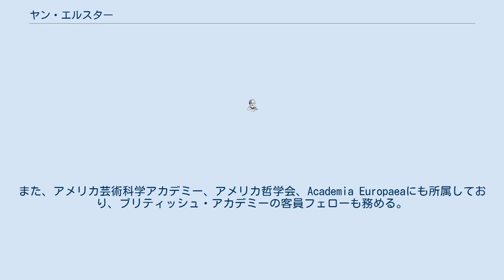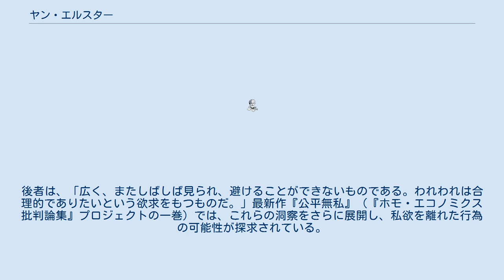ヤン・エルスター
ヤン・エルスター（Jon Elster、1940年2月22日 - ）は、ノルウェーの社会理論家、政治学者。
社会科学の哲学や合理的選択理論についての著作がある。
分析的マルクス主義者の代表格でもある。
新古典派経済学や公共選択論を、行動主義的・心理学的な理由にもとづいて批判している。
 オスロ出身。
エルスターはカール・マルクスについての学位論文によって、パリのソルボンヌ大学から博士号を取得した 。
指導教員はレイモン・アロンである。
エルスターはセプテンバー・グループに長年所属していたが、1990年代初頭に脱退した。
オスロ大学歴史学部で教鞭をとった後、シカゴ大学の哲学部と政治学部にて寄付講座教授を務めた。
現在、コロンビア大学ロバート・K・マートン社会科学教授（政治学・哲学）ならびにコレージュ・ド・フランス終身教授である。
1997年にジャン・ニコ賞、2016年にヨハン・スクデ政治学賞を受賞した。
 エルスターはノルウェー科学・人文学アカデミーの会員である。
また、アメリカ芸術科学アカデミー、アメリカ哲学会、Academia Europaeaにも所属しており、ブリティッシュ・アカデミーの客員フェローも務める。
 父はジャーナリスト／著作家にしてノルウェー放送協会CEOのトロルフ・エルスター、母は詩人のマリ・エルスターである。
 エルスターはいくつもの大学から名誉博士号を得ている（バレンシア大学、ストックホルム大学、トロンハイム大学、ルーヴァン・カトリック大学、トルクァト・ディ・テラ大学、コロンビア国立大学）。
また、重慶大学の客員教授でもある。
 エルスターの著作の特徴は、合理的選択理論に代表される分析的手法によって、文学や歴史から数多くの事例を引きつつ、哲学的・倫理学的な考察を行っていることである。
ダニエル・リトルはある書評にて次のように述べている。
「エルスターは様々な学問領域における重要な貢献を果たした。彼の書物が扱うテーマの幅広さと深さは、学問の専門分化が著しい現在、稀に見るものである。政治学者だけでなく、経済学者や哲学者も彼を読み、議論している。彼の著作の要点を一言でまとめることは難しい。というのも、経済学、政治学、歴史学、哲学、そして心理学といった広範な分野における深い理解のもと、彼の著作は書かれているからだ。」 エルスターは社会科学の哲学者としての側面をもつ（『技術革新の説明』でのテーマ）。
社会科学的説明は、方法論的個人主義（個人のみを行為主体として認め、「組織」や「社会」のように、個人を超える実体を行為者とみなさない、という考え）とミクロ的基礎（社会的スケールでの変化を、個人の行為の観点から説明すること）に基づいて行われねばならない、と彼は強く主張している。
マルクス主義者や他の社会科学者は、機能主義（制度が存在するのは、それが社会に対してもつ効果によってである、という考え）に陥っているとエルスターは批判する。
彼は機能主義に代わり、マルクス主義に対してゲーム理論による基礎づけを与えようとした。
 エルスターは、合理的選択理論を用いて様々な社会現象を説明しようと試み、数多くの著作を著している。
彼は次のように言う。
「合理的選択理論は、人間の行動を説明するための技術的手段にはとどまらない。それは、われわれ自身を統合的に理解するための方法でもある。われわれはいかなる行為をすべきか、という問いだけではなく、われわれは一体何者なのか、を問うためにも、それは用いられるのだ。」 彼は合理的選択理論を幅広い分野に応用している。
すなわち、政治学（『政治的心理学』）、バイアスと制約を受けた選好（『酸っぱいブドウ』）、感情（『心の錬金術』）、自制（『オデュッセウスとセイレーン』）、マルクス主義（『マルクスを理解する』）などである。
 彼は数多くの複雑な問題を、合理的選択理論における単純な概念を用いて解明してきた。
例えば次のようなものだ。
内因的選好形成（今日なした特定の行為は明日の選好を変化させる。そのようなとき、人は自分の選好をどのようにして決めるのか？）、履歴効果（同じ質問を異なった仕方で提示されると、人はそれに応じて異なった選好を示す）、不完全な合理性（意志の弱さ、感情、衝動、習慣、自己欺瞞）、それらへの適応、時間選...